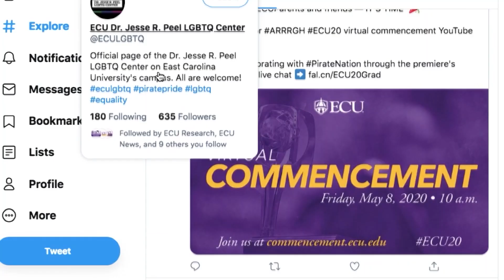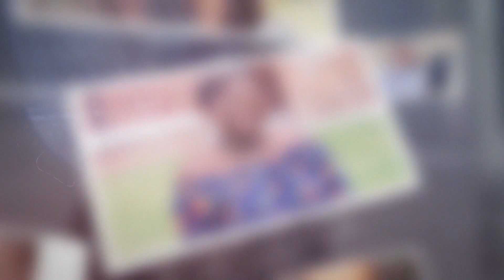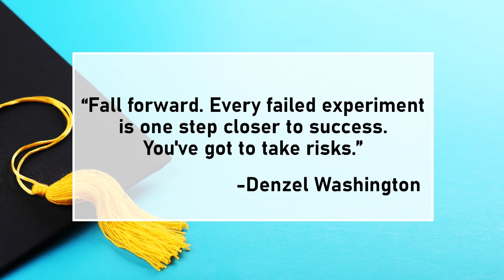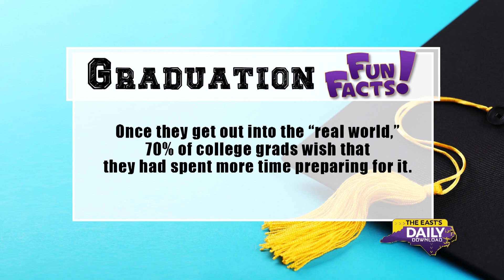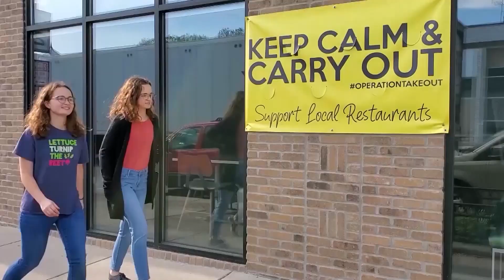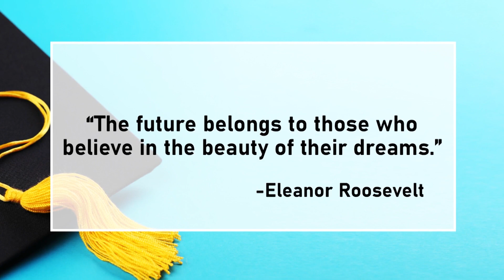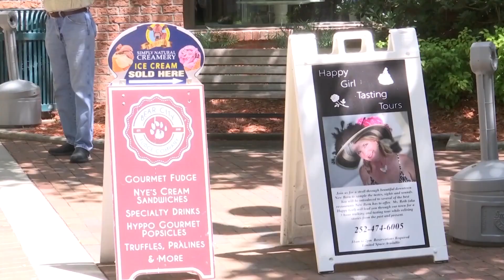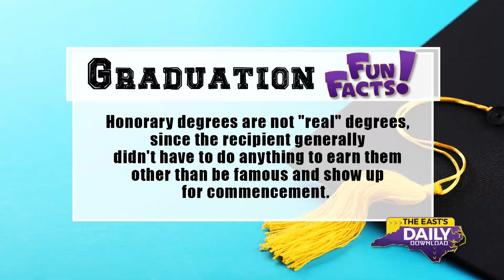The East's Daily Download Thursday, June 4th